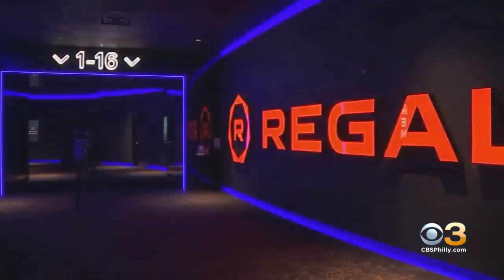More Regal Movie Theatres Reopen In PA, NJ Beginning Friday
Moviegoers have to wear a mask and maintain social distance between seated groups.